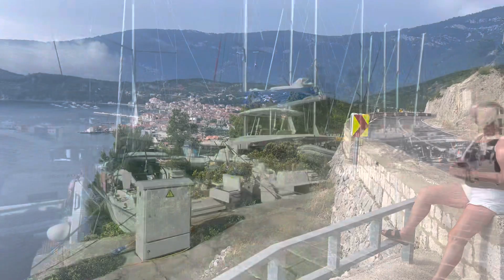Seileeventyret 2023 - Late dager på Vis